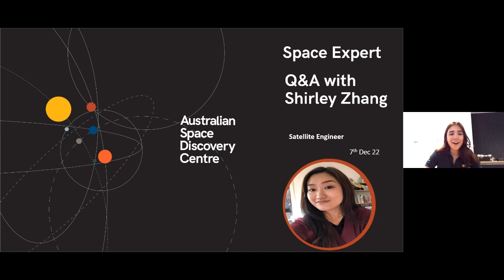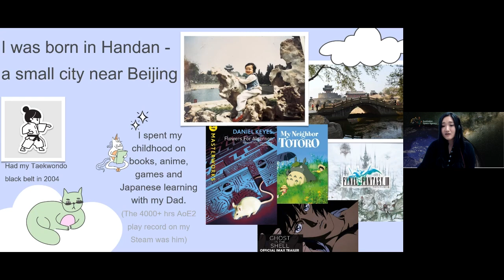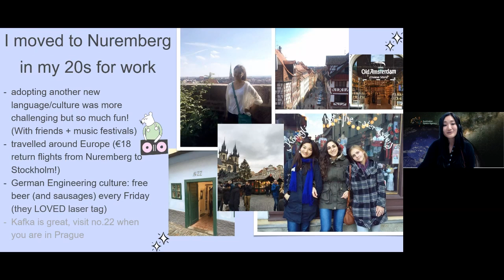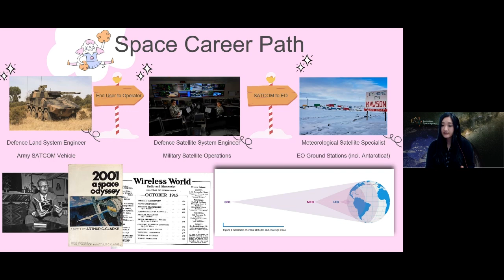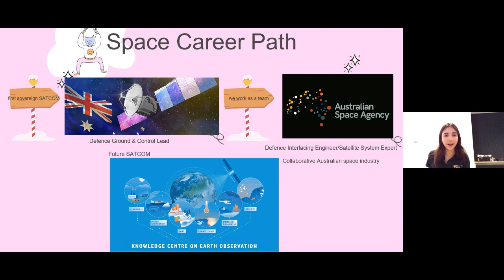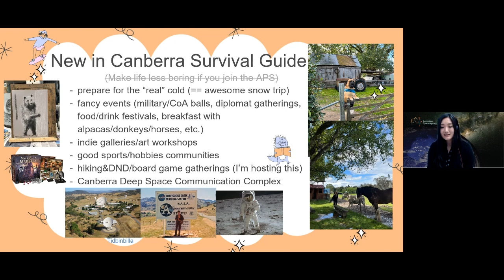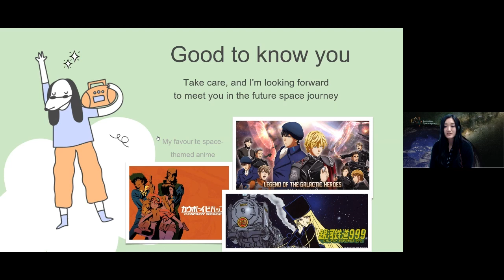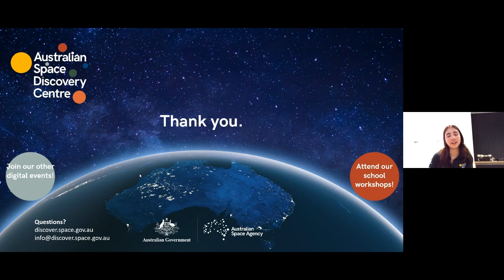Digital Q&A - Shirley Zhang (Australian Space Agency)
We went online in December 2022 for this Q&A with Shirley Zhang, Defence Interface Engineer at the Australian Space Agency. Shirley is a software and network engineer with a background in operating and maintaining defence satellite systems.

This Q&A was hosted and produced by Tash from our team of Space Communicators.